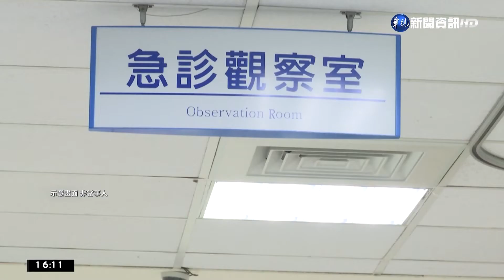確診童哮吼驚見胸凹 醫:類似徵兆要有警覺｜華視台語新聞 2022.06.21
目前國內兒童確診個案中，已經有7例出現哮吼的症狀，確診孩童因為吸氣不順，會發出疑似狗吠的聲音，兒科急診醫師吳昌騰，也在臉書分享一名確診孩童，不只出現哮吼，甚至引起胸骨肋骨凹陷，提醒家長，萬一聽到孩子有類似哮吼的聲音，吸氣時還會發出像脖子被掐住的不尋常聲音，出現這些類似徵兆，一定要盡快送醫。